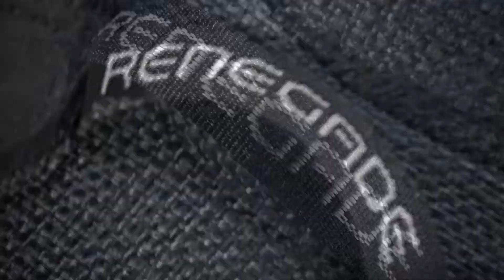Sonnenalm Grän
Mei liabste Hütt'n 2018